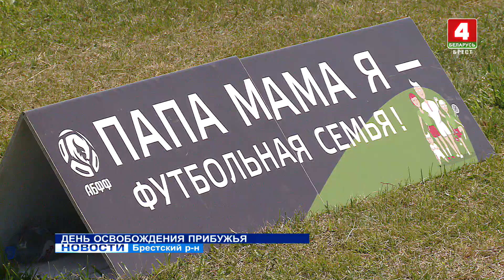ДЕНЬ ОСВОБОЖДЕНИЯ ПРИБУЖЬЯ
Велопробег, митинг-реквием, различные состязания, праздничный концерт. Насыщенно и ярко День освобождения от немецко-фашистских захватчиков отметил Брестский район.